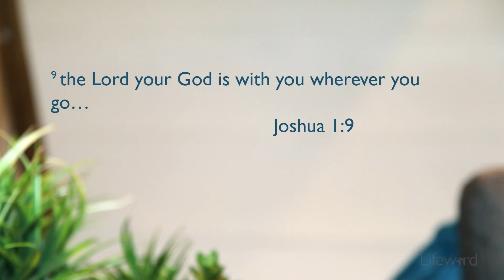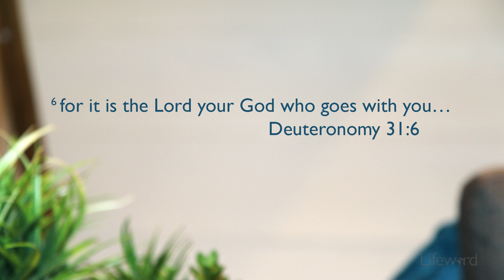I'll Be Right Here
Jesus never leaves those He saved, and will be with us through whatever we face.